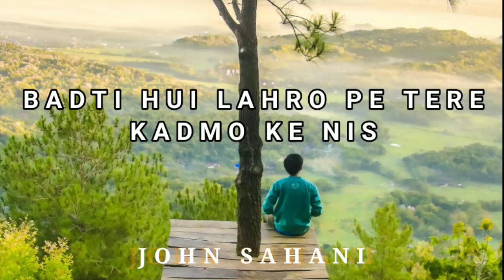BRIDGE MUSIC-CHATTAN चट्टान-LYRICS & CHORDS-COVER BY JOHN SAHANI-JESUS HINDI SONG 2020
Chattan (Acoustic) | Lyric & Chord | bridge music | Cover By John Sahani || ft.Prakruthi & Sam Alex
@ Daniel Sahani Music

The Lord is my rock, and my fortress, and my deliverer; my God, my strength, in whom I will trust; my buckler, and the horn of my salvation, and my high tower.
Psalms 18:2

हे प्रभु, मेरी चट्टान! तू ही मेरा शरण-स्‍थल और मुक्‍तिदाता है। तू मेरा परमेश्‍वर, मेरी चट्टान है, मैं तेरी शरण में आया हूँ। तू मेरी ढाल, मेरा शक्‍तिशाली उद्धारकर्ता, मेरा गढ़ है।

CREDITS -
Originally Written by: Samarth Shukla, Deepika Kotecha, Philemon Anand, Benhur Binny, Vishal Das & Jesh Abraham.
Lyrics Modified by: Sheldon Bangera, Sam Alex Pasula, Anand Paul & Rachel Francis.

Chattan (Acoustic) I Bridge Music ft. Prakruthi Angelina & Sam Alex Pasula

|| LYRICS ||

00:00
भवर के बीच मैं तू कहता है थम जा
तू मेरी ताकत है तू ही मेरा ईमान //२//

00:29
बीते कल में तू साथ था मेरे
आज भी मेरे साथ है खड़ा
आने वाले कल में भी होगा

00:45
उठते हुए उफ़ानो में तू ही मेरी चट्टान
बढ़ती हुई लहरो पे तेरे कदमो के निशान

01:08
बीमारियो में तू कहता है उठ जा
यहोवा राफा तू ही मेरी शिफा //२//

01:32

01:48

02:11
बीमारी देख तेरा सर झुका
मुझ पर तेरा बस ना चल सका
ऐसा कोई शास्त्र ना बना
जो कर सकेगा मेरा सामना

02:59

Bhawar ke beech me
Tu kehta hai tham Ja
Tu meri taakat Hai
Tu hi mera imaan

Beetay kal me tu
Saath mere tha
Aaj bhi mere
Saath hai kada
Aane wale kal me bhi hoga

Utt the hue uffano mein, tu hi meri chattan
Badti hui lehron pe, tere kadmo ke nishaan

Bimariyoon mein Tu
Kehta hai ut ja
Yehova raafa Tu hi
Meri shifa

Saath mere tha
Aaj bhi mere
Saath hai kada

Listen to these songs, the best gift for Christians. They will bring you peace and joy. These great Hindi worship songs will ease your pain and quiet your heart before God.

✓Not For Profit Ministry

Copyright and 'fair use' disclaimer: Copyright Disclaimer Under Section 107 of the Copyright Act 1976, allowance is made for "fair use" for purposes such as criticism, comment, news reporting, teaching, scholarship, and research. Non-profit, educational or personal use tips the balance in the favor of fair